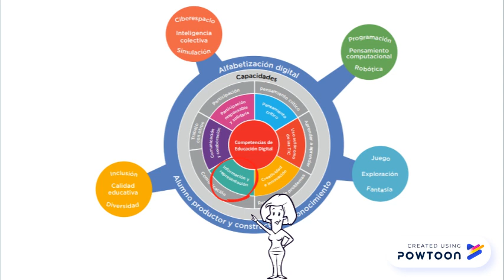Información y representación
Información y representación, una de las dimensiones de las competencias de educación digital del Plan Aprender Conectados